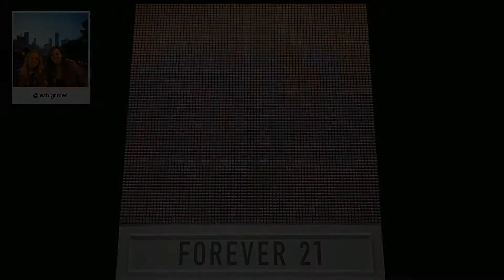F21 Thread Screen